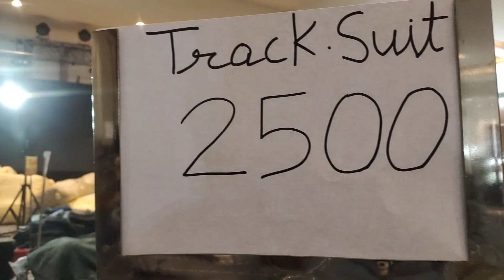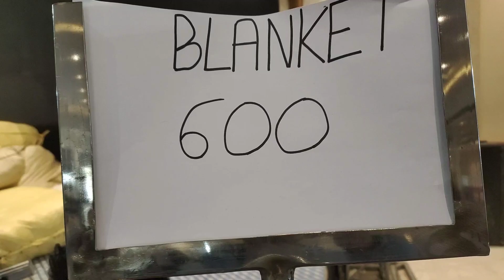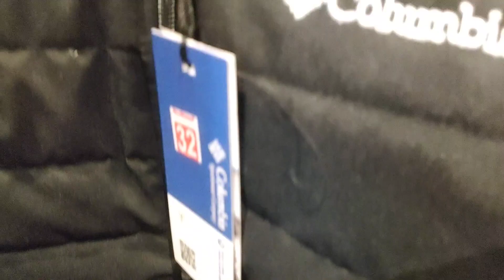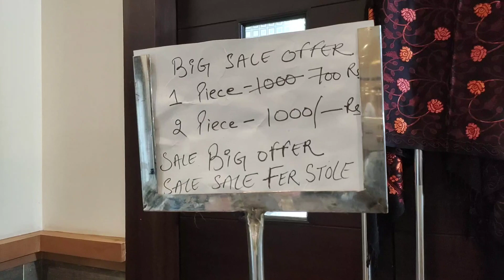We Exposed Big Winter Sale Bathinda // Bathinda Big Winter Sale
hi guys

vlog
the vlog
the vlogs
vlog video
vlog channel
vlog in hindi
vlog in punjabi
daily vlogs
lifestyle vlog
travel vlogs
school tour vlog
bathinda jheel
lifestyle vlog
lifestyle vlogger
lifestyle vlog hindi
lifestyle vlogs in punjabi
life style vlogger youtube

bathinda winter sale

cheapest cloth market in bathinda

bathinda sunday sale

bathinda kapda market

bathinda shopping market

bathinda wholesale market

bathinda suit sale

bathinda sale

bathinda

bathinda shopping market

bathinda market

bathinda cloth market bathinda punjab

bathinda mall

bathinda vlog

winter sale

bathinda

bathinda shopping market

gothi cloth house bathinda

singh collection bathinda

sunday market

Bathinda sunday sale | Bathinda sunday market